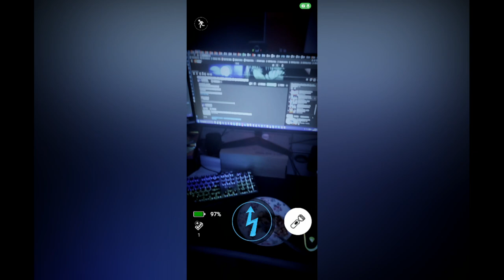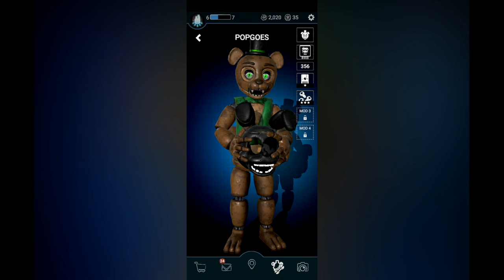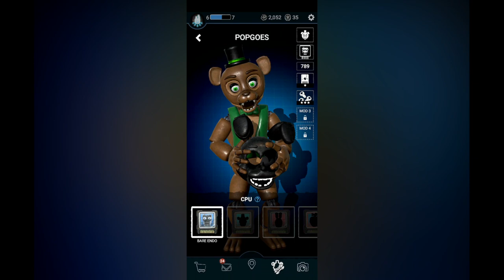ANIMATRONY OD MICHAŁA.. | FNAF FORSAKEN AR/12!!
MOJE SOCIALE!